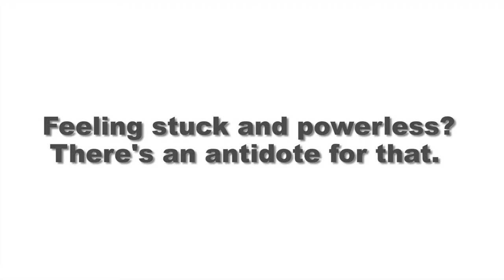What To Do When You Feel Powerless During Your Divorce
Video shorts feature excerpts from our UNtied panel events.

In this short:
Keeping focus on yourself is what’s empowering.
I have no power over my soon to be ex, but I have an enormous amount of power over myself.

Speakers: Karen McMahon

UNtied’s mission is to help women feel empowered as they transition from married to re-singled, and to help them build great new lives.  Since 2013, UNtied has grown to become one of the most trusted and reliable resources for NY women facing divorce, and now runs a digital access membership to support women throughout the United States.